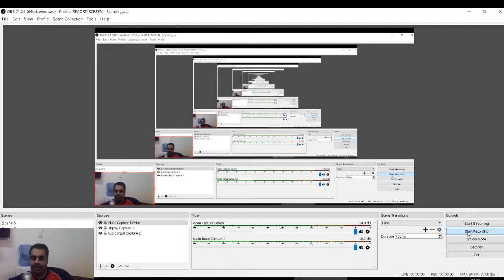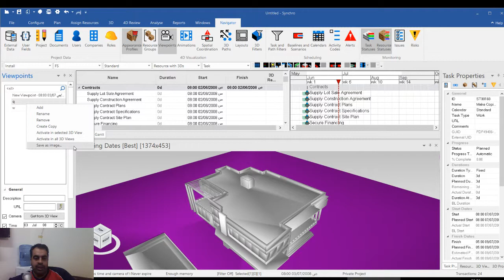synchro viewpoints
شير مشاركة